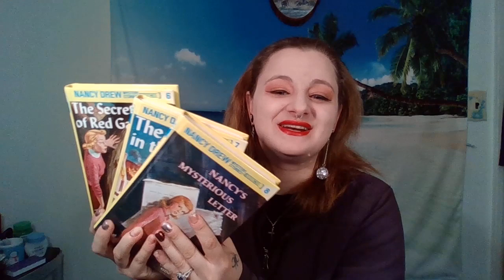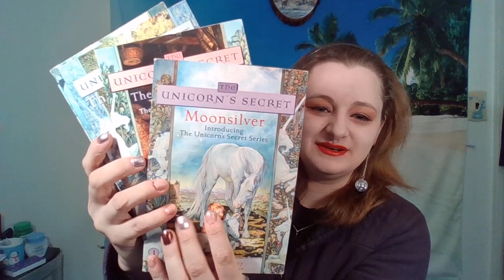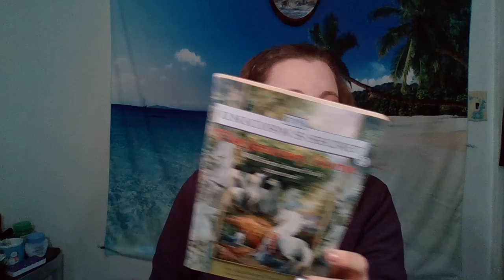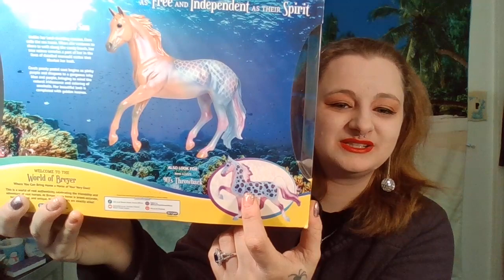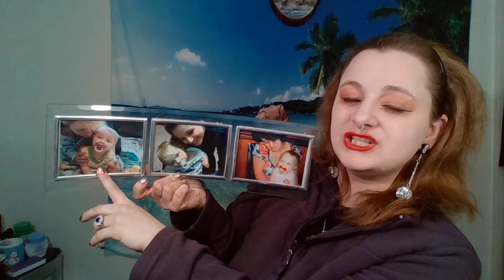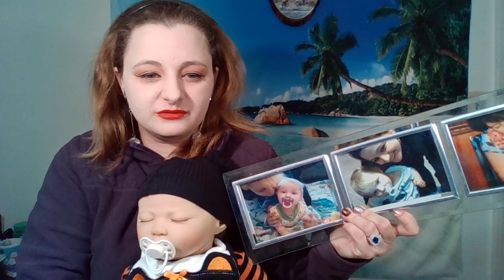What I Got For Christmas 2022 + 417 Subscribers! Thank You! Sarafina Delirium Cosmetics December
Hey there mermaid! Don't miss out! You're here today reading this, and that makes you totally rad and mer-mazing!

Mission Statement: Makeup for a cause. Put on your war paint for kids, child trafficking, parental alienation awareness, domestic violence, legal abuse, court corruption, and much more!! Sharing our stories gives us our power back! That's why I use my makeup as war paint to help speak out about child abuse, domestic violence, child trafficking, and parental alienation awareness, and legal corruption.  Someone has to speak up for those who can't. I need your help and support. I look forward to seeing your positive comments!!! If you want to follow me, here are some links where you can!

I am a small cosmetics brand as well as seller on Mercari. I am also a beauty reviewer!! No scams or spam please! I get so much of that on Instagram it's not funny, so stop. I am working on new products for my indie brand Delirium Cosmetics!

- Maybelline Fit Me Foundation in 110 Porcelain
- Black Beauty Blender Sponge
- Physician's Formula Butter Buddies Banana Powder in Baby Butter
- Farah Blush & Highlight Duo Ended Brush
- Inmo Cosmetics Velveteen Dream Single Shadow in Hot Girl Summer
- SL Miss Glam Eyeshadow 04 Brush from Rainbow Luxe Collection
- Jonteblu Ultra Lasting 24 Hour Liquid Eyeliner in Black
- Tarte Tarteist Lash Paint (deluxe sample)
- Karmela Cosmetics Lipstick in High Vibe
- LA Colors Color Craze Gel Nail Polish in Princess
- CVS Beauty Poparazzi Nail Polish in Reach For The Stars

- Nancy Drew Mystery Books! (I now have 1-12!)
- Unicorn's Secret Books! (I think this is the entire series 1-8!)
- Breyer Horse Cora Mermaid of the Sea NIB
- Breyer Horse Spirit Stallion of the Cimarron 2002 Vintage (MY HOLY GRAIL!)
- Reusable Microfiber Facial Cleansing Pads (Purple)
- 2 Pairs Polka Dotted Fuzzy Socks (Pink + Navy)
- 2 Almond Joy Candy Bars
- Equate Grooming Essentials Kit (nail clippers etc)
- Smarter Beauty Travel Bottle with Scrubber (Pink)
- OPI Nail Lacquer Polishes in Purple With A Purpose, Do You Lilac It, & Cozu-Melted In The Sun
- Lola Mae Quilted Crossbody Bag with CC Brooch
- Nestle Cocoa Plaid Mug Gift Set (just has a packet of Nestle hot cocoa inside)
- Handmade Gnome Painted Hand Art Framed (from my son Sheamus)
- Reborn Baby Doll, My "Amy Doll" (Paradise Galleries Buttons & Bows)

*CORRECTION on outfit details: Amy's first outfit was taken by the other family who stole her from me. I had since re-bought that first outfit which is New With Tags, and placed into her memories box with some other toys, or replicas of toys that were also taken when she was. The outfit my doll is actually wearing is a replica of the first outfit AND a replica of the outfit that I have in the memories box. It is not actually Amy's original outfit. I forgot this when making this video.

All Upcoming Videos 2023:

Jan
- #1: Zodiac Lip Gloss of the Month Project: Aquarius of Wet N Wild Color Icon Zodiac Lip Gloss Collection, January 2023 (Alex)
- #3 Palette of the Month Panning Project & GRWM: Estee Lauder Pure Color Envy Sculpting Eyeshadow + Pure Color Blush Palette, "Sunburst" (January)
- GRWM Makeup Tutorial: Estee Lauder Pure Color Envy Sculpting Eyeshadow + Pure Color Blush Palette ("Sunburst")
- #3: 50 Shades of Orange Project: Panning Orange - Orange You Glad I Didn't Say Banana? (for Alex)